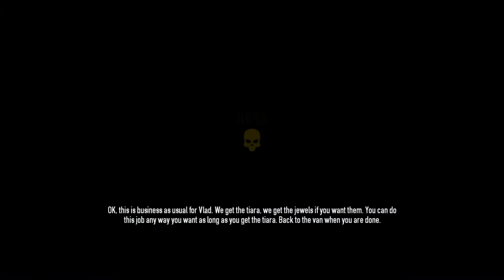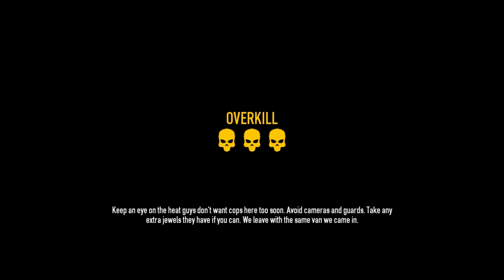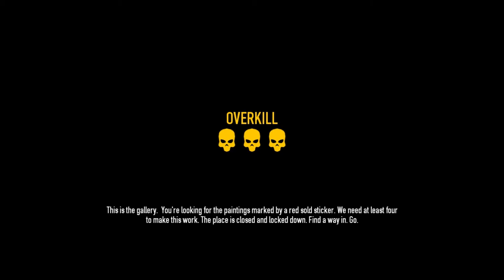DigitalCoding: Pay Day2 w/ oElkien, Panda & Howl!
A loving game of Pay Day 2 with oElkien, Panda & Howl!